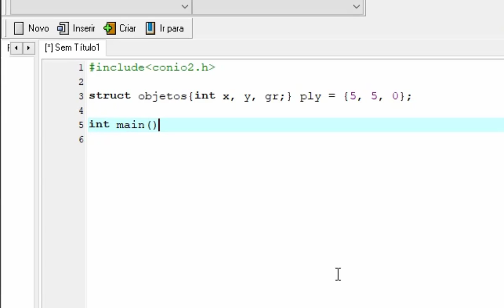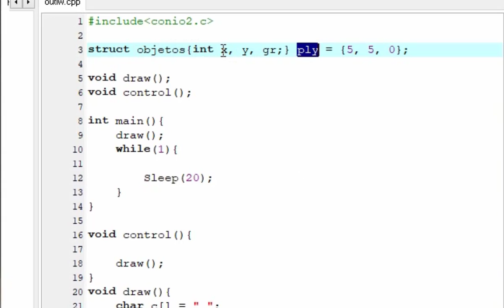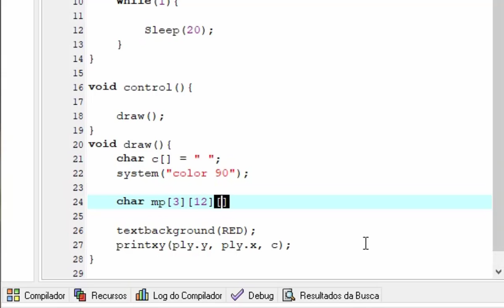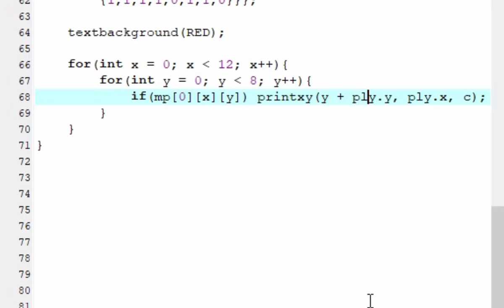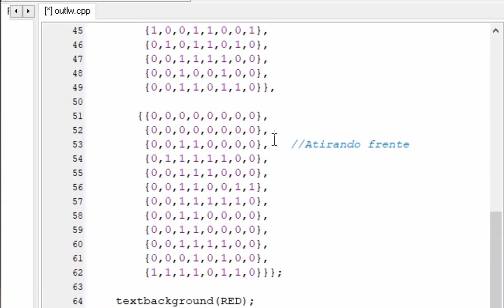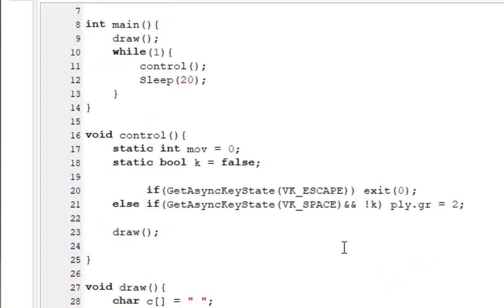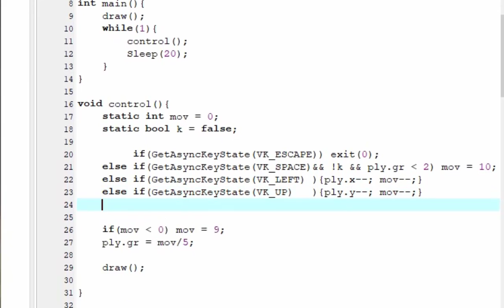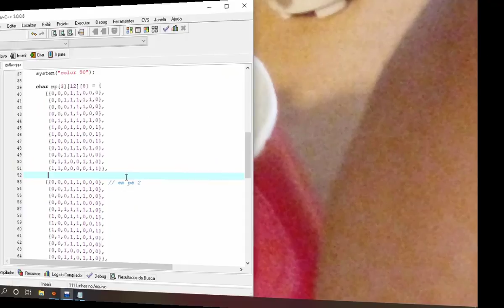Exemplo de gráfico Conio2 c Cpp